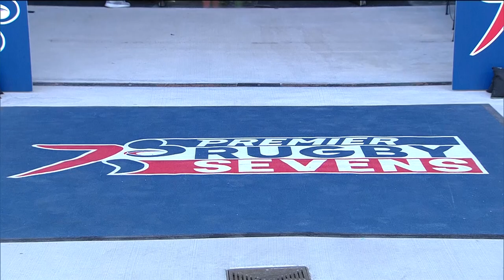Women's Loonies vs. Loggerheads | 2022 Austin Game 1 | Premier Rugby Sevens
Premier Rugby Sevens (PR7s) is a groundbreaking professional sports league in North America that debuted in 2021. With a focus on accessibility and entertaining content for fans, the league showcases the electrifying sport of rugby sevens through a touring format in cities across the United States. PR7s is the first sports organization of its kind, with four women’s teams and four men’s teams under one umbrella with equal pay. To learn more about Premier Rugby Sevens, go

The league’s first player signings featured several stars from both the Men’s and Women’s U.S. Olympic Rugby Sevens teams, including Perry Baker, Danny Barrett, Abby Gustaitis, Alev Kelter, Kristi Kirshe, Folau Niua, Naya Tapper, Stephen Tomasin, and Kevon Williams.